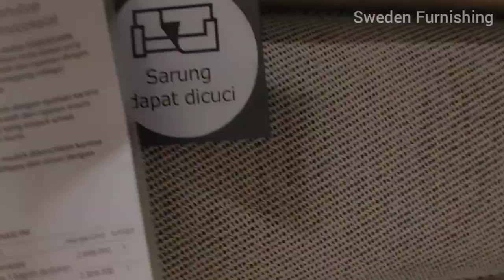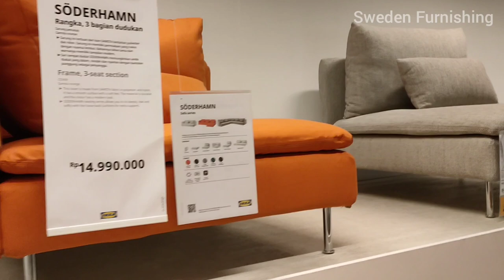Ikea Soderhamn Sofa Full review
Another sofa review, this time i want to show you Ikea Soderhamn. There's so many model, color and combination. Check out the video for more details.

Timelapse
0:00 Intro
0:21 Design
1:00 Variation
1:27 Colors
1:49 Details
4:04 Sitting position 3 seater
6:09 Sitting position 3 seater without arm rest
7:06 Sitting position 1 section sofa
7:50 Sitting position 4 seater with chaise longue
9:10 PRO
9:32 CONS
10:00 Conclusion
11:27 Price
12:15 Thank you